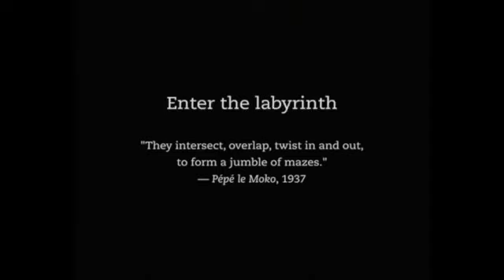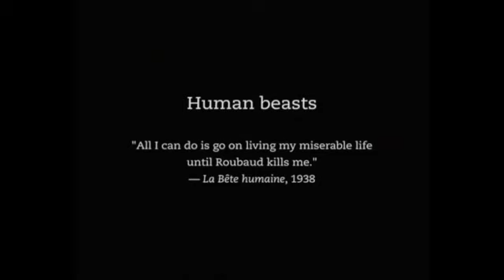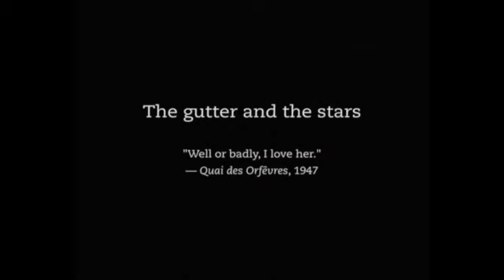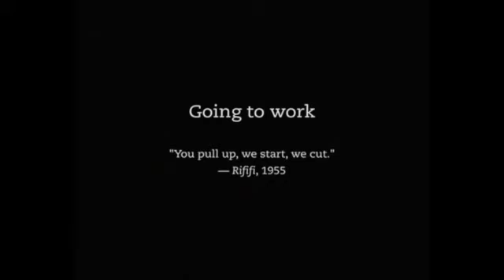Paper Covers Rock - Have Mercy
The Black and White EP by: Paper Covers Rock - OUT 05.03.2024!

LYRICS:

Have mercy on my soul
I won't need it anymore
At least not
Where I'm headed

Have mercy for me please
I'm down on my knees
I'm begging for forgiveness
That I surely don't deserve

It's inexplicable
And unbelievable
Where some nights I'd
Even even frighten myself

Hanging on by a thread
As I'm lost inside this bed
This web in my head
With my tell-tale heart

Bend it until it breaks
But don't label my love as "fake"
When you wish that
You only knew more

Pleasure until we shake
But don't label me a "mistake"
You only tried more

There's no getting over you
And I don't think anything would do
And I can't carry on
Or I haven't made up my mind

Because I'm running out of time
And there's not a thing that's fine
I'm just lost inside these dreams
I'm haunted during the day

And I heard what you said
That day under your breath
But I acted like I didn't
I guess that I'm still a coward

Too scared to repeat it
But how could I blame you?
Just look around now
At the mess I've created

As it all came crumbling down
I barely made a sound
Just gasping for some air
And Lord knows that I'm screaming now

I'm letting the light go
Maybe it was always dark here?
Or maybe I'm just "broken?"
Well, only time will tell